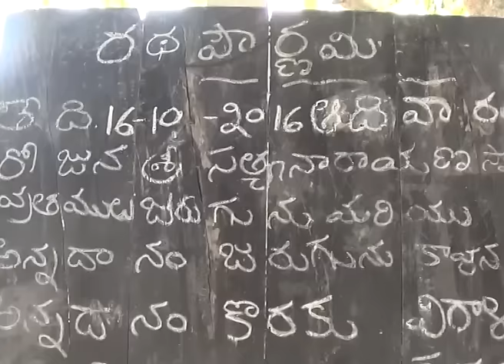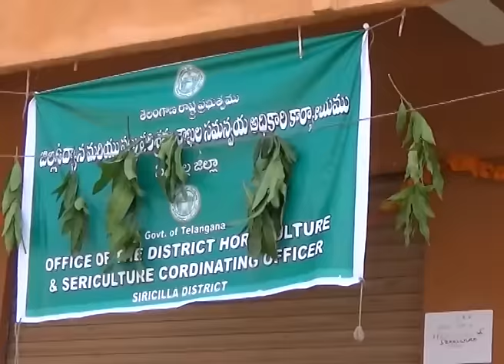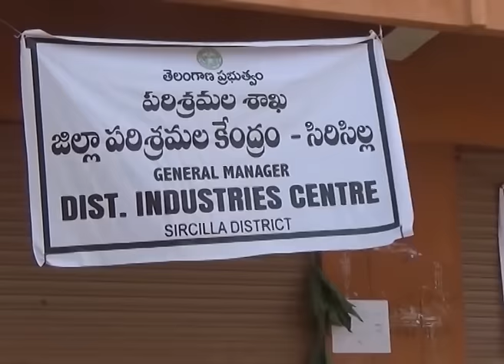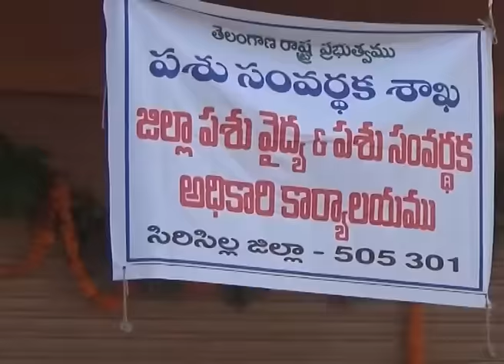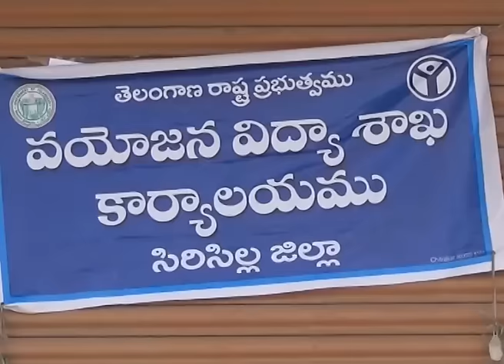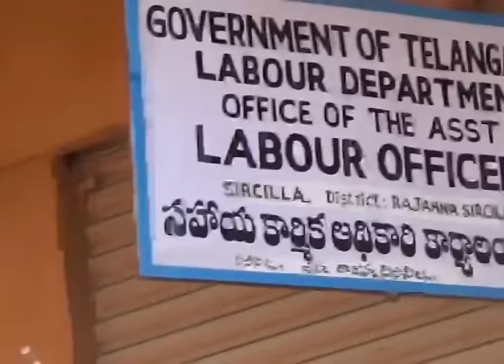Telugu Cable TS NEWS SIRCILLA 12.10.2016 WIFE ATTACKS ON HER CONSTABLE HUSBAND AT ..